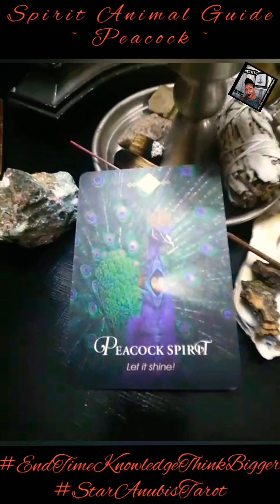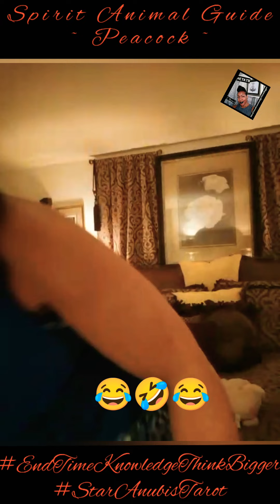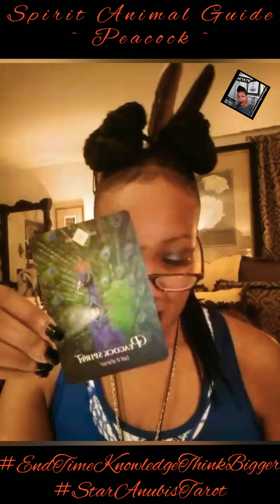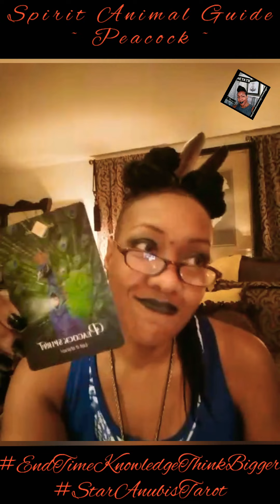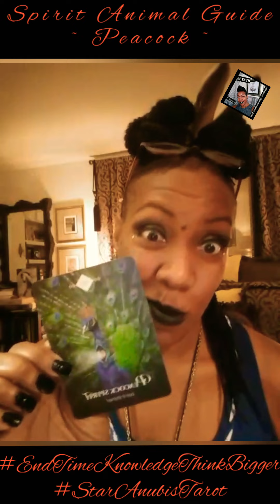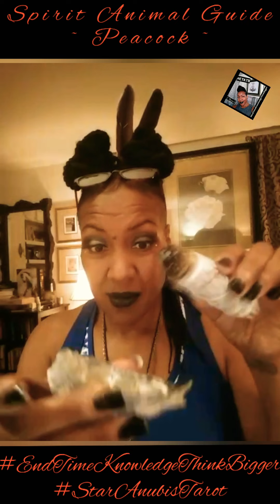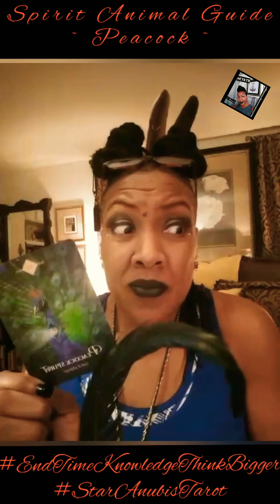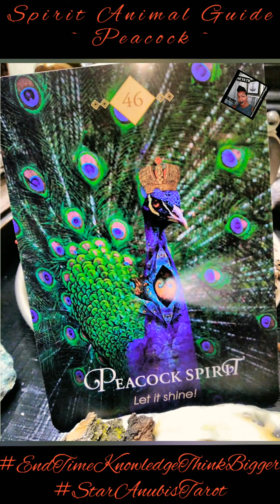My Spirit Animal Guide ✨🦚✨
Nice to know your Spiritual Guides! So much love, guidance and encouragement! ✨💚✨

Spiritual Therapist MamaT -DM/Email 4Consult

Giving Daily Tarot Inspiration
Guidance. Healing. Motivation.
*Personal Goal Readings
*Chakra/Mudras Readings
*Star Seed Readings
*Moonology Readings
DM on Instagram 4Consult 30/60/90min